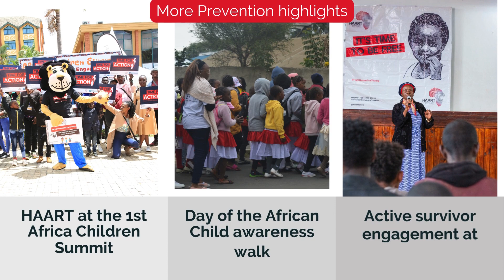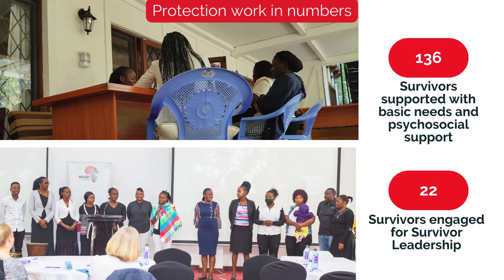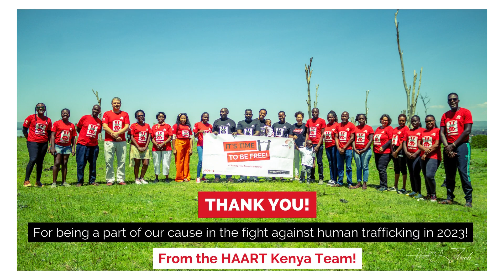2023: HAART Year In Review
Thank you for being a part of our cause in the fight against humantrafficking in 2023!